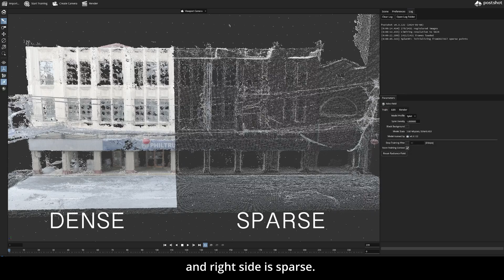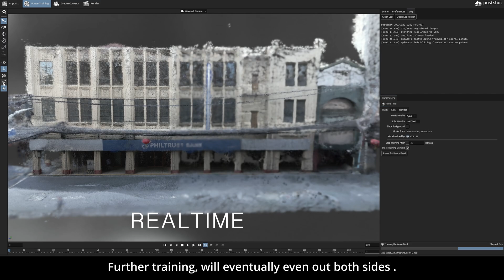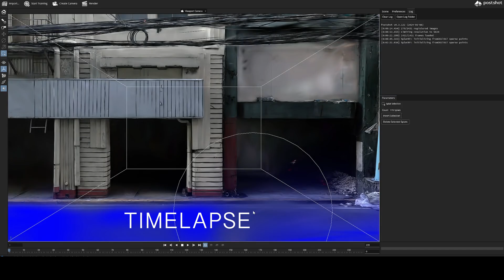"Postshot Point Cloud Density Experiment" 3D Gaussian Splatting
Hello my friends on the internet. If you love 3D gaussian Splatting, stick around and get hypnotized by splats and floaters!

This experiment is to test how a dense point cloud affect 3D gaussian Splat training.

The idea is to use a dense point cloud to assist in converging splats faster. Will it work or will it be a huge waste of time? Let's find out my friends! Here we go!

The left side is a dense point cloud and right side is sparse.

Here is the training in realtime. You can see. The dense point cloud side converges faster. It is approximately one splat per point. The sparse side is blurrier. Look at the text Philtrust Bank and the pillar details!

This took less than 30 seconds. Normally without a dense point cloud, details starts to be clear much later depending on the scene.

Further training, will eventually even out both sides .

Splats, splats, splats are coming. Hey this is just a test. Chillax.. We gonna delete them later ok?

Software: Adobe Lightroom, XNView, Reality Capture, Metashape Pro, Postshot